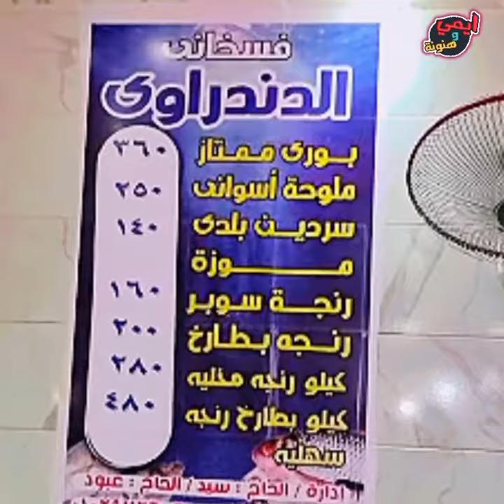مهارة خلي السردين بطريقة محترفة